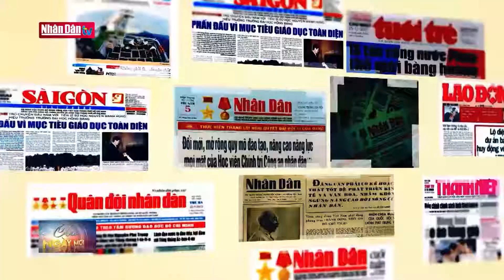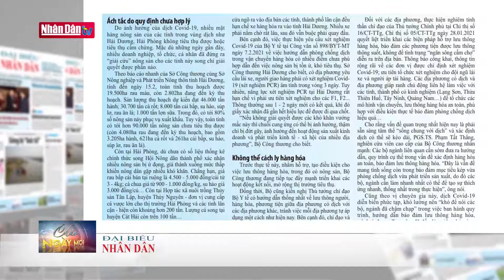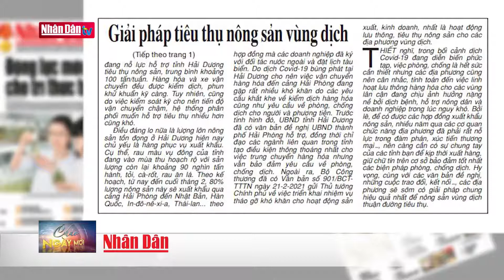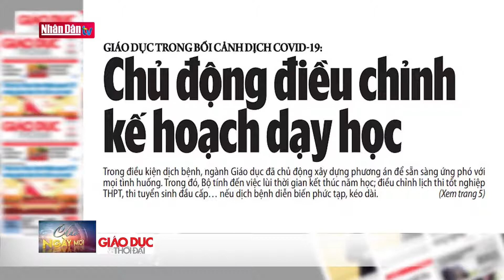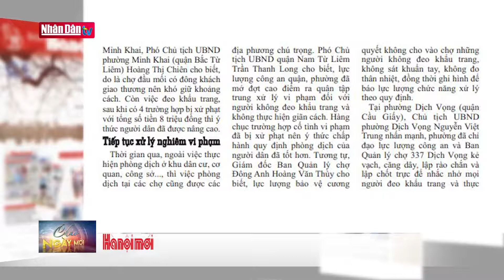Điểm báo ngày 23-2-2021